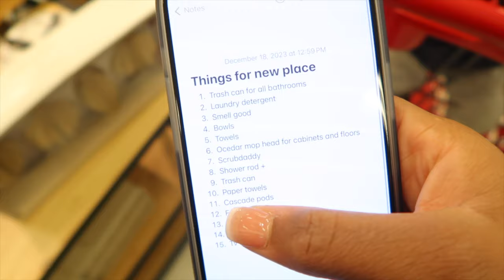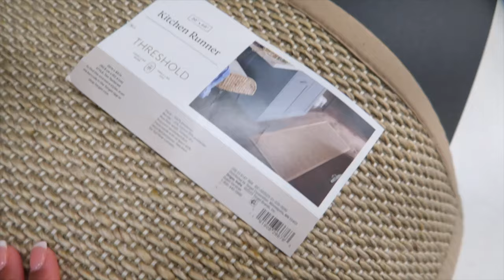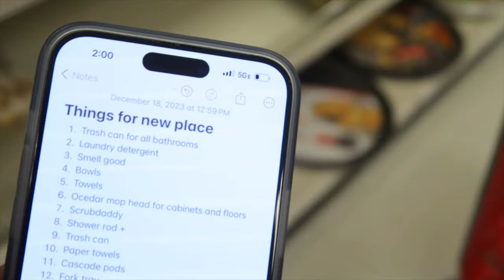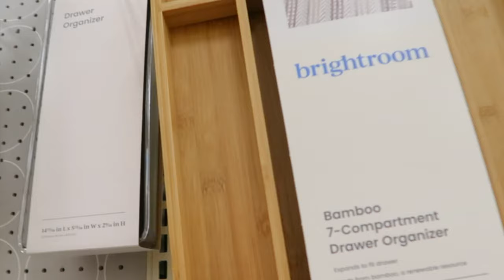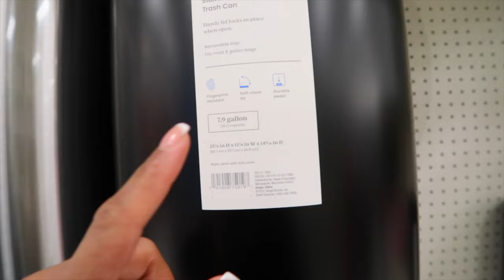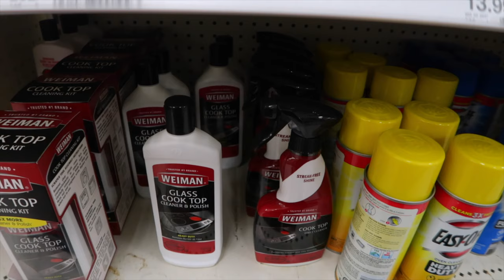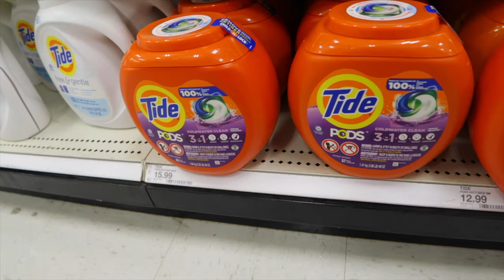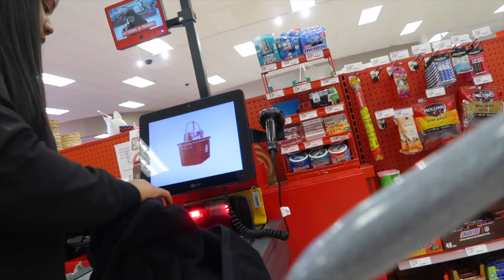MOVING VLOG | Shop With Me For My New Apartment at Target With Links!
Shop with me for my new luxury apartment! I grabbed all the new apartment essentials from home decor to must have cleaning supplies and more!! If you all haven't checked out my apartment tour don't forget to check that out its linked below. I hope you enjoy! 😘

WATCH IN 1080HD/4K

TARGET HAUL LINKS:
Bed & Bathroom
Everyday Bath Towel - Room Essentials
Antimicrobial Bath Towel Set - Room Essentials
PEVA Light Weight Shower Liner Clear - Room Essentials

Kitchen
5 Compartment Plastic Plastic Drawer Organizer Gray - Brightroom
15.5oz 6pk Plastic Cool Colors Kids' Bowls - Pillowfort
10.5" Plastic Dinner Plate - Room Essentials
37oz Plastic Cereal Bowl Polypro - Room Essentials
64oz Glass Straight Side Pitcher with Lid - Threshold
7.3" 6pk Plastic Cool Colors Divided Kids' Plates - Pillowfort
2.5gal Waste Basket White - Brightroom
13.3gal Pivot Lid Waste Can Black - Brightroom

Cleaning Supplies
Febreze Small Spaces Air Freshener - Honeyberry Hula
O-Cedar EasyWring Mop Refill
Glade 3 Wick Candles Sheer Vanilla Embrace
Glade PlugIns Scented Oil Air Freshener Refill - Aqua Waves
Lysol Power Toilet Bowl Cleaner
Glade PlugIns Scented Oil Air Freshener Warmer
Mr. Clean Extra Durable Scrub Magic Eraser Sponges
Scrub Daddy Dye Free Scrub Mommy Sponge
Angel Soft Toilet Paper
Make-A-Size Paper Towels - up & up

22989